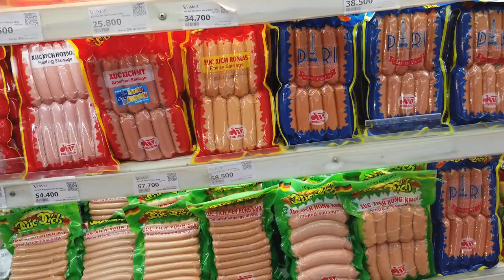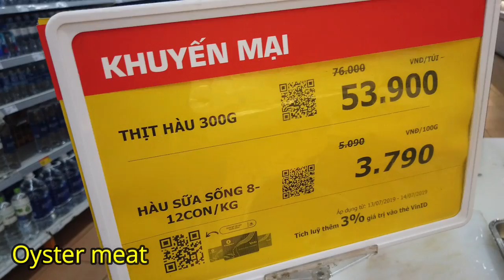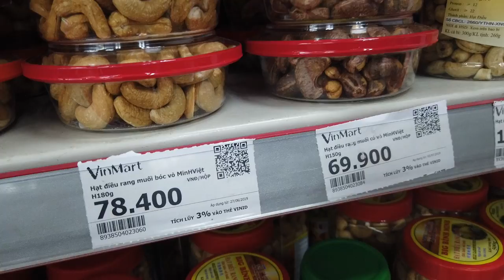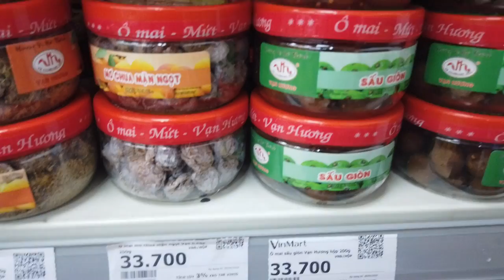Vietnam Grocery Store in Hanoi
I found squid at a Vietnam grocery store in Hanoi Vietnam. After watching a video of the YouTuber Herald Baldr eating Cobra for Dinner in Vietnam.  I went to a local grocery store to see what types of Vietnamese food I could find.